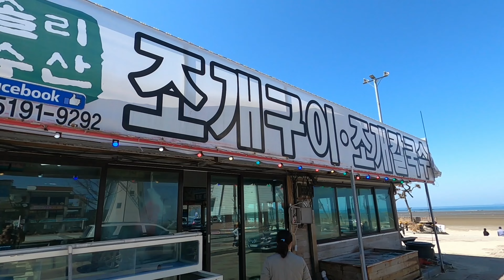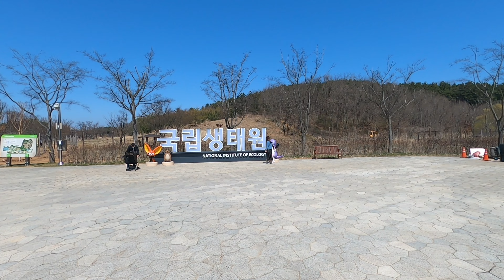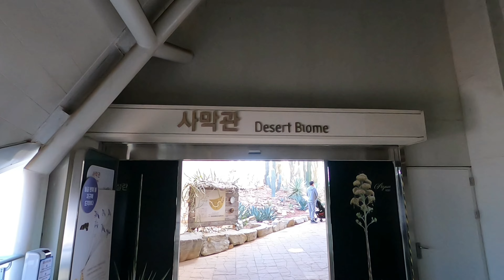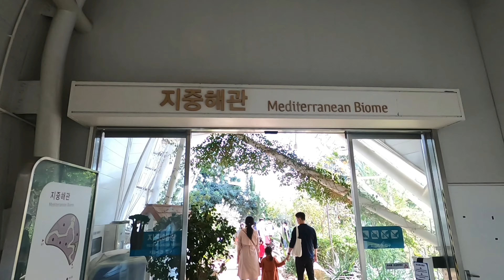2022.04.01~03 70th 캠핑 희리산자연휴양림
벚꽃이 이쁜 자연휴양림
벚꽃캠 꽝!!
내년에 다시 오는걸로  ^^